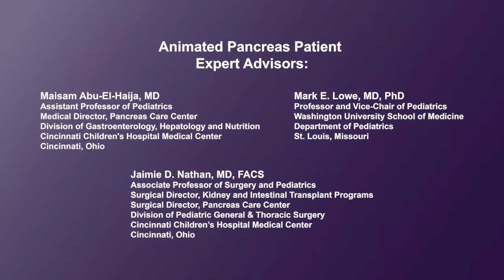What causes chronic pancreatitis in children and teens?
Physicians discuss chronic pancreatitis in children which is relatively rare and stems from causes that are either obstructive or genetic in nature. They describe how obstructive causes result from abnormalities in the pancreatic tubes or ducts, but that these are generally treatable. Genetic risk factors also account for children developing chronic pancreatitis, although having  risk factors does not necessarily mean that a child will develop the pancreatitis. . Other factors  such as  environment may be a contributing factor as well.